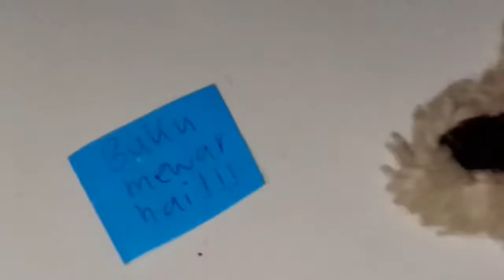Barbie pt Satu Morning Routine kakak beradik yang cantik